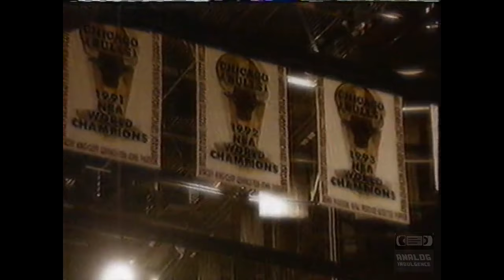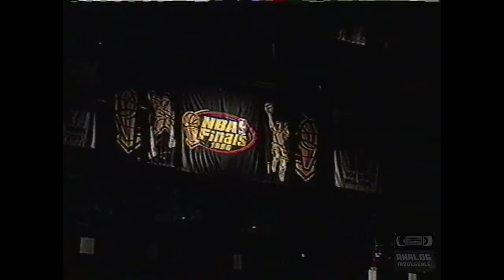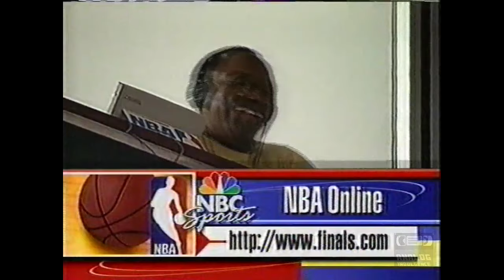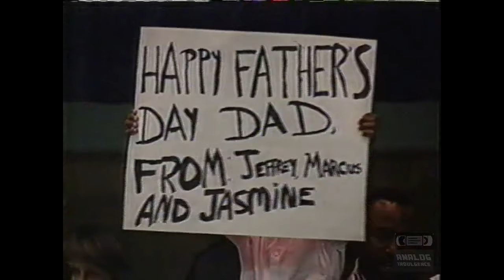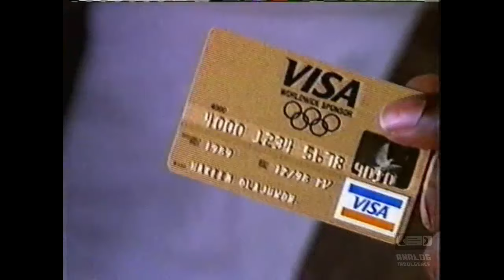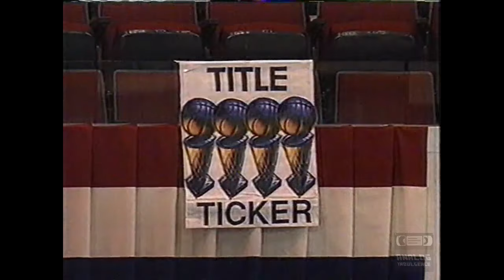NBA 1996 Finals game 6